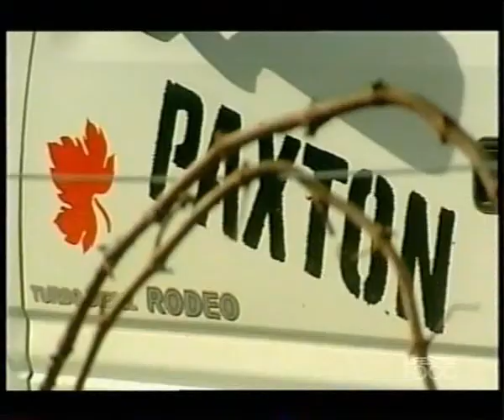Paxton on TV with Stuart Macgill On Uncorked